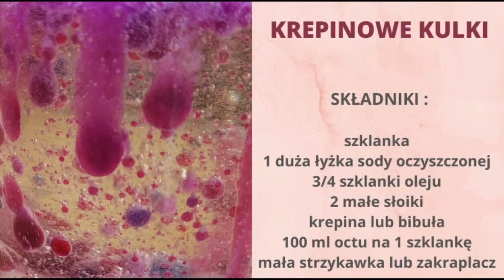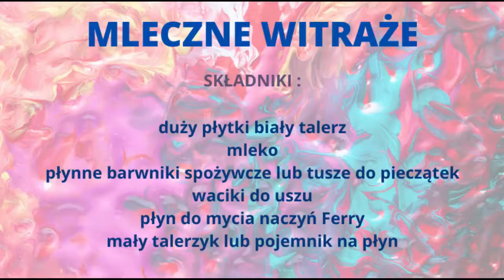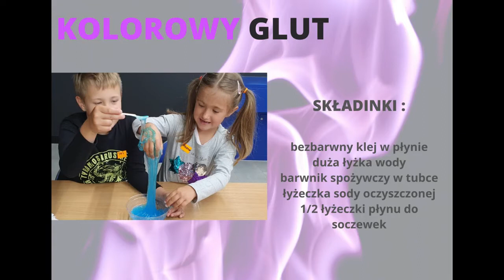Barwne doświadczenia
Laboratorium Korona Wiedzy pracuje pełną parą. Na wczorajszych warsztatach robiliśmy doświadczenia używając różnych barwników: spożywczych i chemicznych. Robiąc krepinowe kulki zapoznaliśmy się z prostym sposobem farbowania jajek wielkanocnych. Wiemy już, że na mleku można zrobić kolorowe witraże. A powstały glut z kleju i innych składników pokazał nam, że klej nie zawsze brudzi ręce.
Było wyjątkowo chemicznie, zaskakująco i pouczająco!